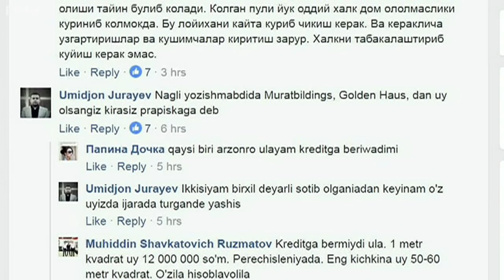Прописка учун "янги уй" олишга қурбингиз етадими? - BBC O'zbek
Тошкентдан кўчмас мулк сотиб олиш орқали пропискага туришга йўл очиб берувчи қонун лойиҳаси қизғин баҳсларга сабаб бўлмоқда.